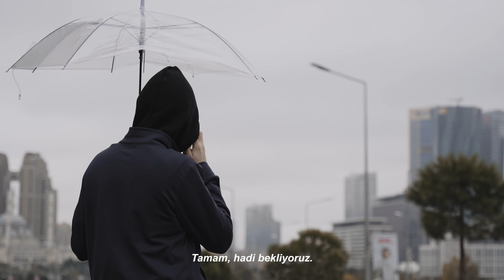WONDERKID, YENİ EVİNDE!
Yeteneğiyle bu yıl herkesi kendine hayran bırakacak olan isim Emirhan "hiro" Kat, 2024 yılında Papara SuperMassive'in başarısı için mücadele edecek!

Hep birlikte, en yükseğe! 🦉💙